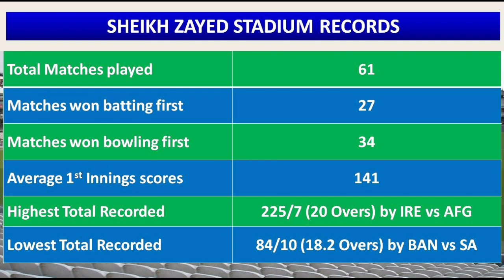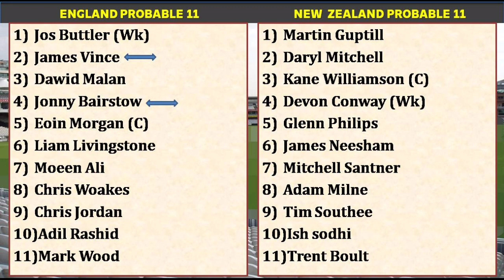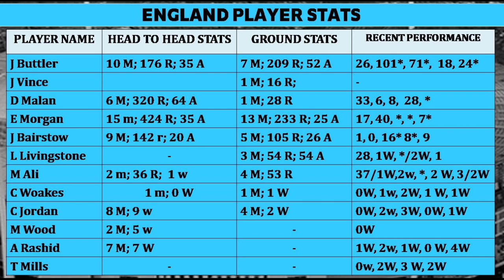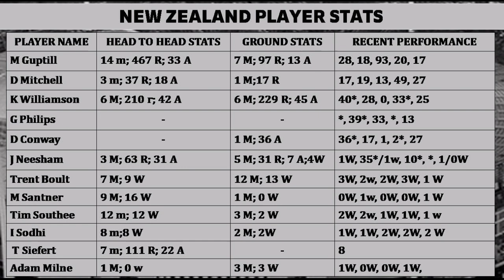ENG vs NZ 1st Semifinal T20 world Cup Match Prediction in Tamil | ENG vs NZ Dream11 Prediction